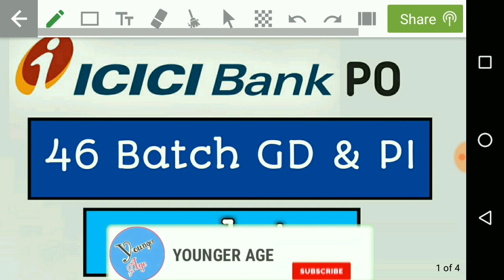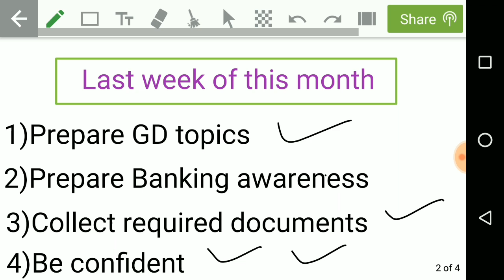ICICI BANK PO 46 BATCH GD PI UPDATE 2019